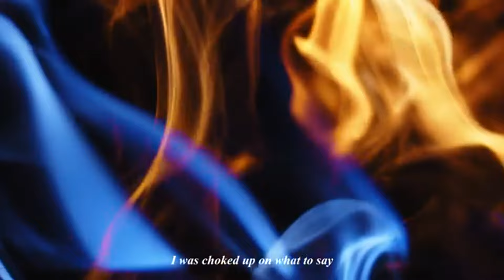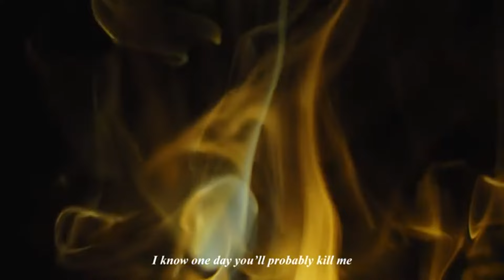Clayton Sturgeon - Cigarettes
Music video by Clayton Sturgeon performing Cigarettes. Clayton Sturgeon